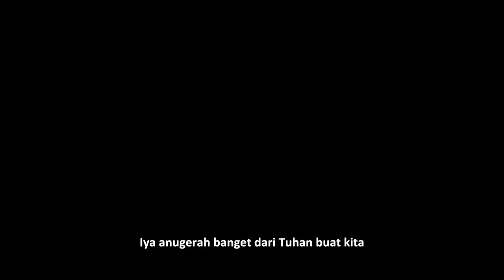All GOLDEN BUZZER Auditions from Indonesia's Got Talent 2023!